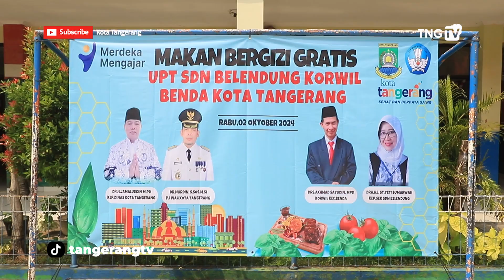MBG Tahap III Mulai Dilaksanakan, Dr. Nurdin: Terus Lakukan Evaluasi [TangerangTV]